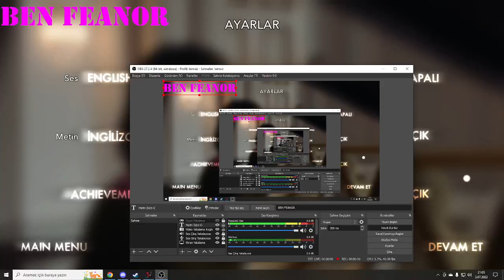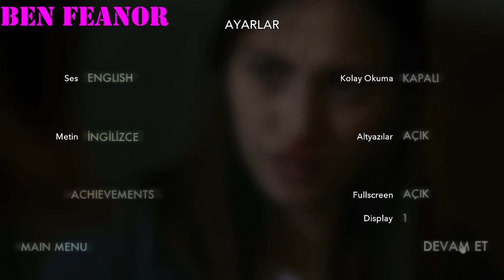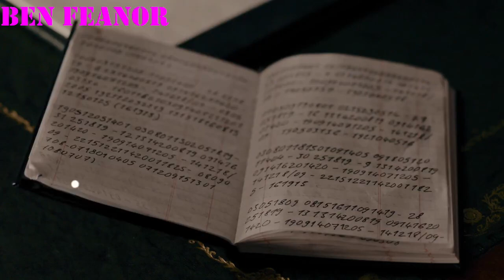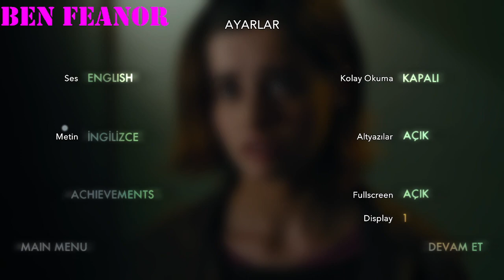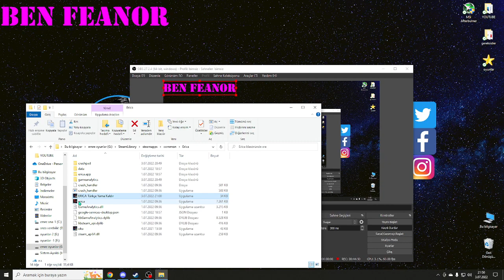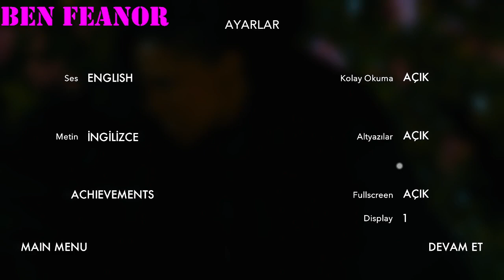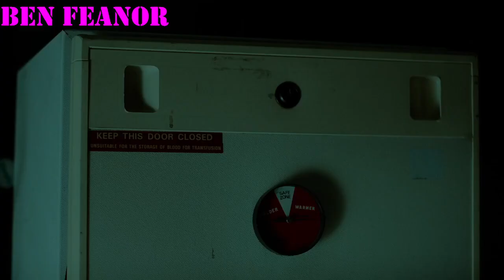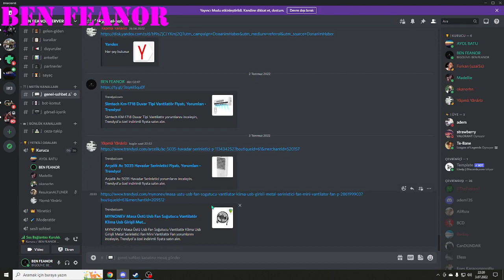EKİPLE! | Erica - Interactive Thriller #2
OUTLAST-1
BÖLÜM:1